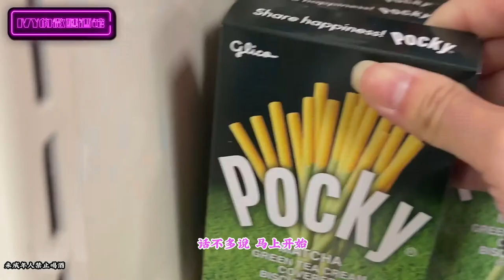1分钟便利店调酒｜便利店也可以调出在酒吧的感觉 7-11 Convenience store 1 Mins Cocktail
你有没有过经历了一天的疲劳想调杯酒喝，奈何家里啥都没有。
去酒吧喝又贵还要打扮一番还要社交，喜欢一个人静静喝杯酒扣1。
那便利店是你最后的希望了，今天Ivy就用便利店就能买到的材料来创作3杯简单调酒，走起。
酒鬼们有好喝的便利店调酒配方千万不要吝啬分享，下期见！